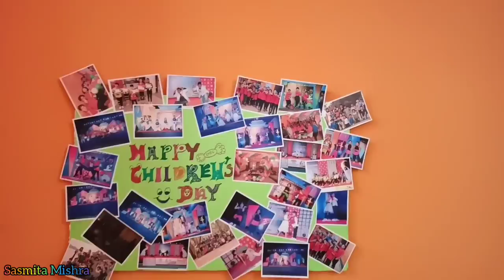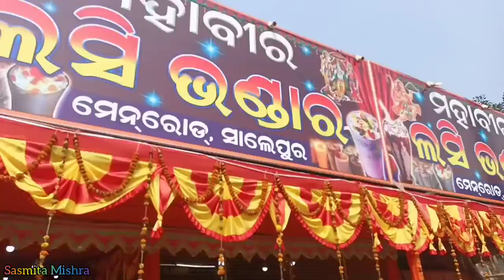video ପାଇଁ studio re dance💃//sasmita mishra vlog video#sasmita❤️❤️🙏🙏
sasmita Mishra vlog video 🙏